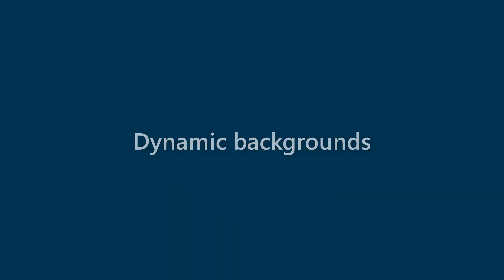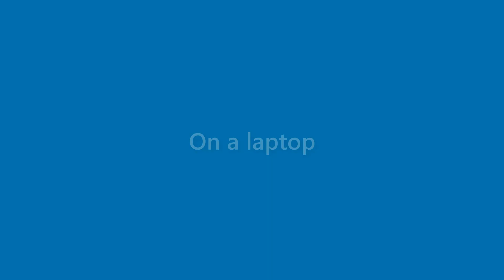Margie Fletcher - appearance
Name Look - Margie Fletcher - appearance. In this video we present "Margie Fletcher" name look and feel in various scenarios.
This video will cover:
How does "Margie Fletcher" look as a personal letterhead?
How does "Margie Fletcher" look on a business card?
How does "Margie Fletcher" look on a computer/laptop screen?
How does "Margie Fletcher" look with different background colors?
How does "Margie Fletcher" look with various fonts?